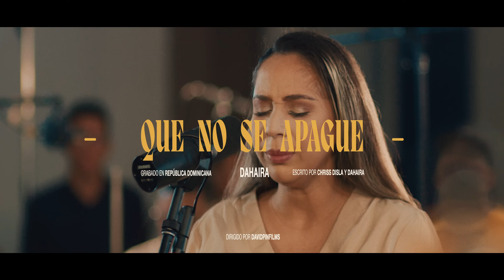Dahaira - Que No Se Apague (Video Oficial)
Grabado en vivo en República Dominicana

✔  Disponible ya en todas las plataformas digitales!

Letra

Estrofa 1
El ángel descendió
Con fuego ardiente se mostro
La zarza se encendió y no se consumió

Coro
La llama no se apagará, tú presencia aquí está llenando todo este lugar x2

Estrofa 2
El ángel descendió
Con fuego ardiente hoy llego

Coro
La llama no se apagará, tú presencia aquí está llenando todo este lugar x4

Puente
que no se apague, que no se apague, como en el monte Sinaí que tu fuego arda aquí

Créditos

Producción musical: Chriss disla
Bateria: Eliezer Minaya
Bajo: Waldys Taveras
Piano: José Silverio Green
Keyboard y programación: Marcelo Borba y Chriss Disla
Dirección de video: David Films
Iluminación: Ronny Galván
Ingeniería: Jabes B Mejía
Grabación de audio: Dereck Cruz
Voces audionales: Riff music Studio
Edición de video: Chriss Disla y David Pin
Colorizacion: Renan Gomes